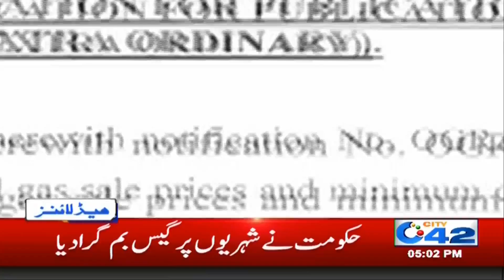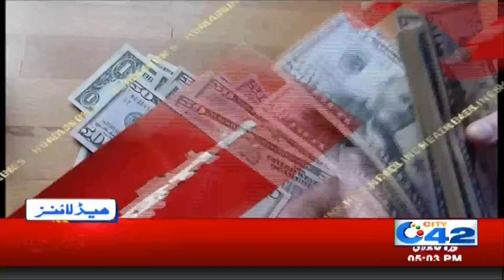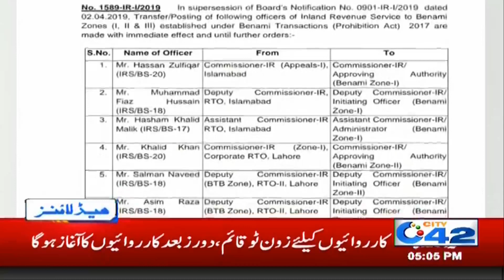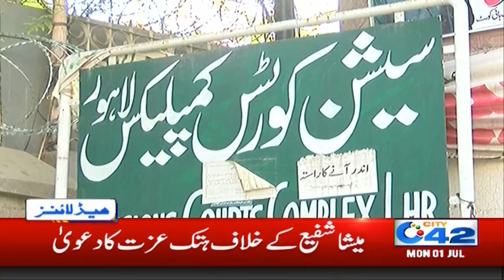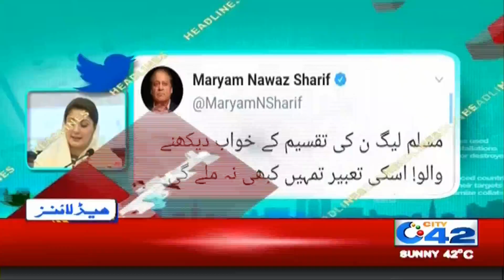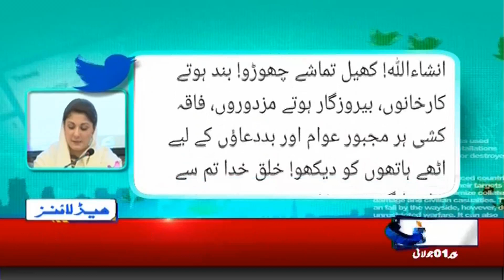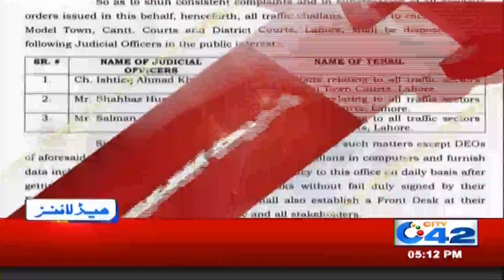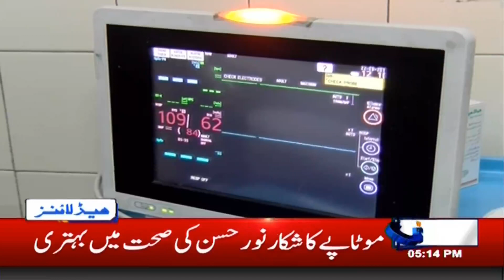News Headlines | 5:00pm | 1 July 2019 | City 42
Lahore | Lahore Traffic Update | City42 | Live Updates | Rain and Weather Update